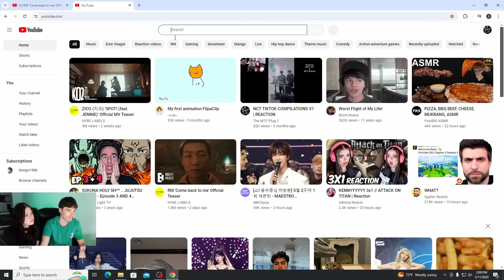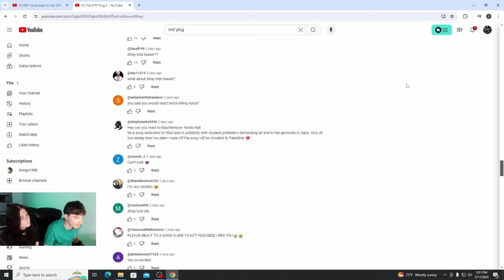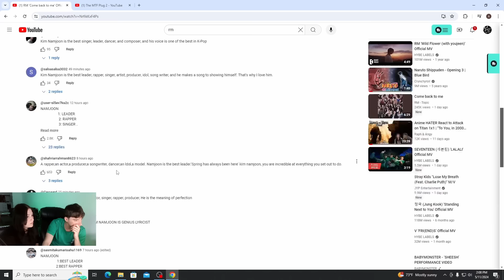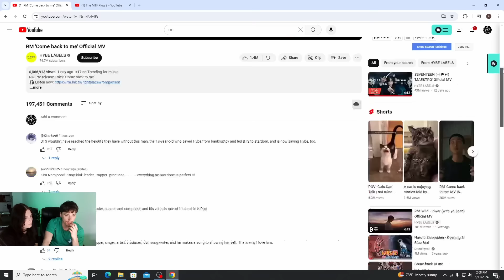RM 'Come back to me' Official MV | REACTION